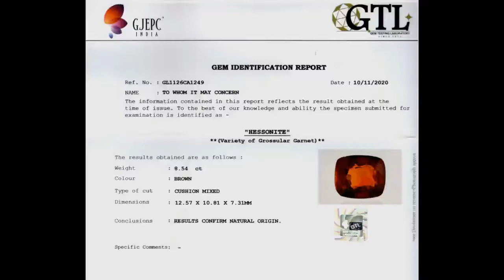Get 8.54-carat Natural Certified Hessonite(Gomed) at PMKK GEMS | Rashi Ratan Jaipur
Visit our Showroom :
Head Office:

Branch Office :
1733/203, 2nd Floor, Dariba Kalan, Chandni Chowk, Delhi - 110006, Delhi (India)